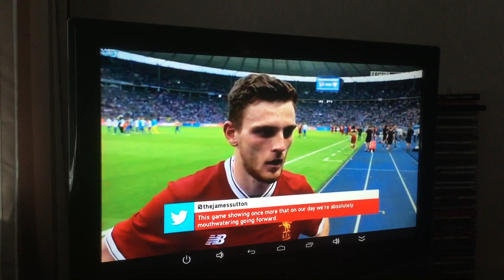Andy Robertson- Post Match Interview Vs Hertha Berlin